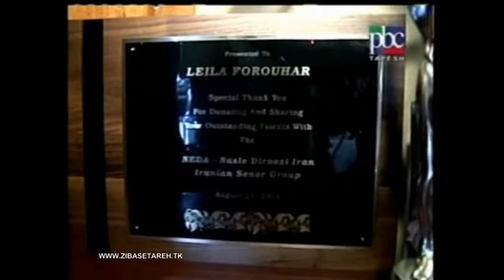مصاحبه لیلا فروهر در خونه اش برنامه real life show قسمت سوم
شبکه طپش پخش شد

زندگینامه لیلا فروهر از زبان خودش